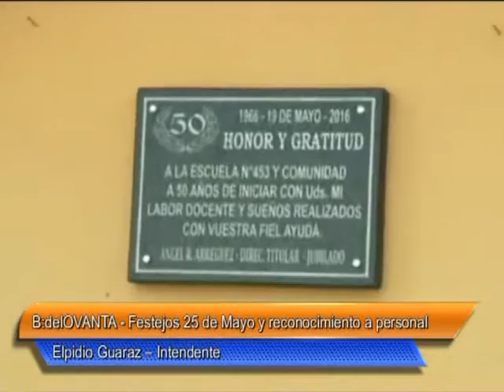03 Bde Ovanta Festejos 25 de Mayo y reconocimiento a personal maestranza escuela rural Pozo del C